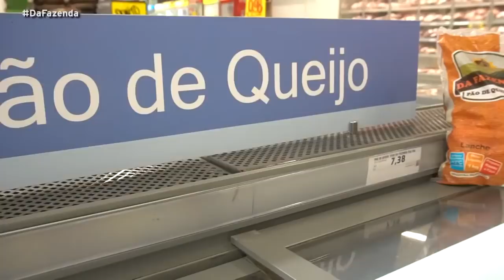Kim Kataguiri é entrevistado por Abel Freitas, da TV Band